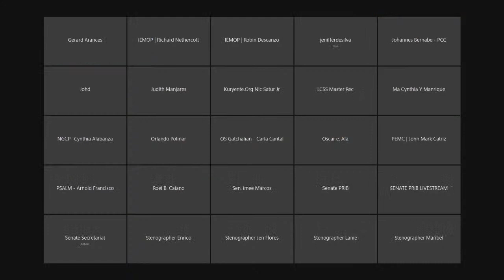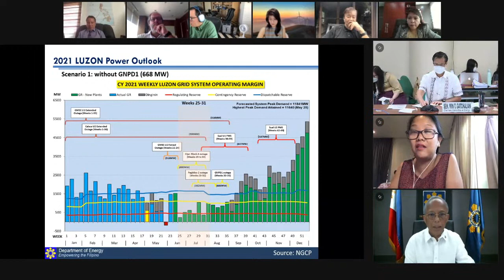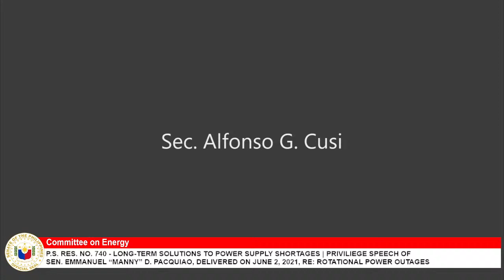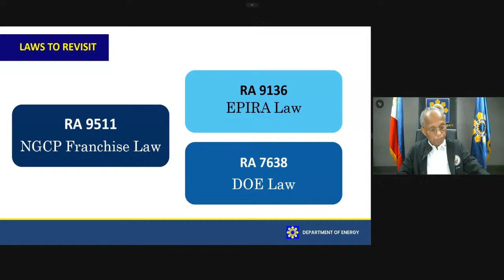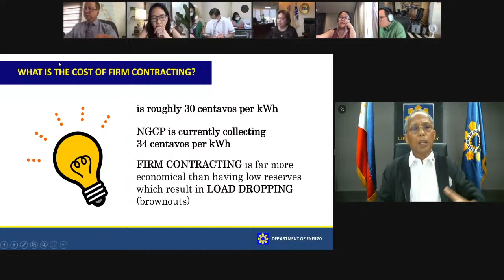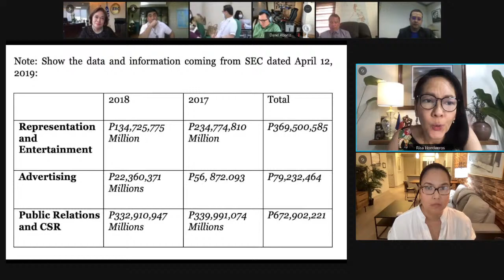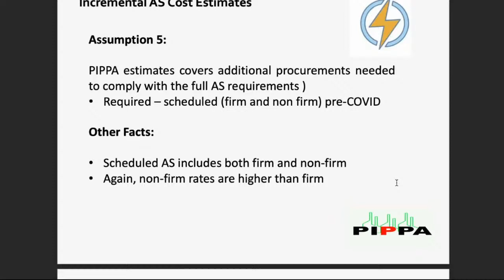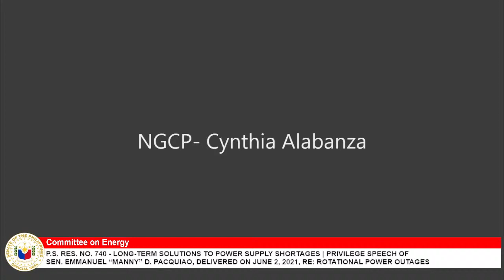Committee on Energy (June 17, 2021)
Agenda: P.S. Res. No. 740 - Long-Term Solutions to Power Supply Shortages

Priviliege Speech of Sen. Emmanuel “Manny” D. Pacquiao, delivered on June 2, 2021, re: Rotational Power Outages